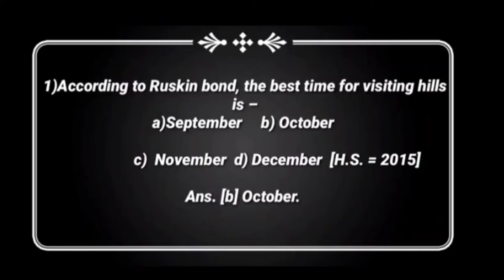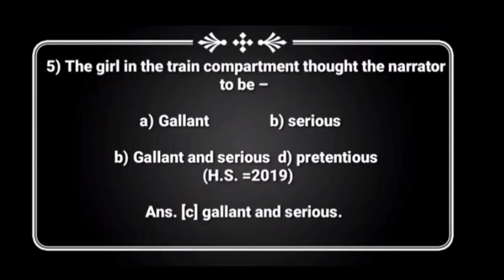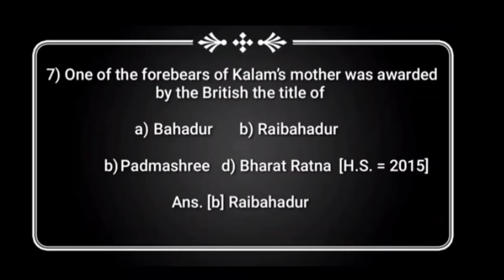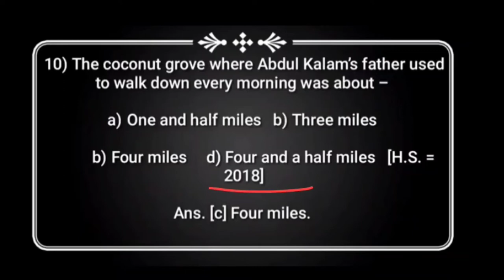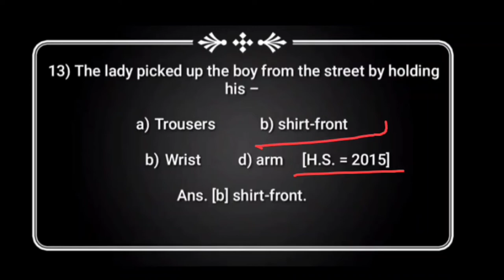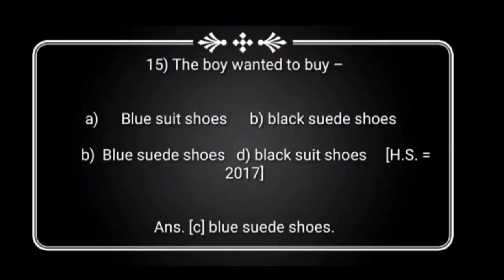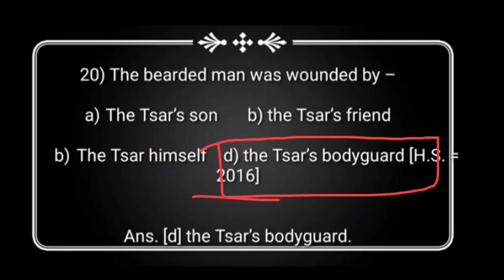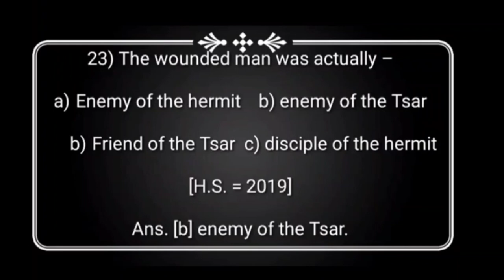Prose MCQ from the Previous year H.S. Exams, class 12, WBCHSE (2015-2019) solved papers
Prose

 MCQ from the Previous year H.S. Exams, class 12, WBCHSE (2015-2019) solved papers